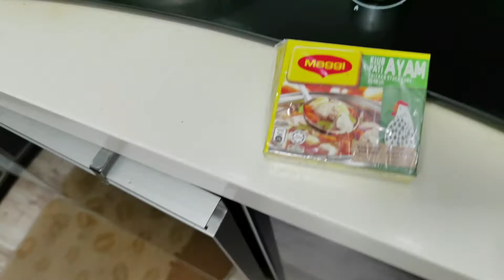Tutorial Sup Ayam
Jika video ini memberi sedikit tunjuk ajar kepada anda,

Terima kasih